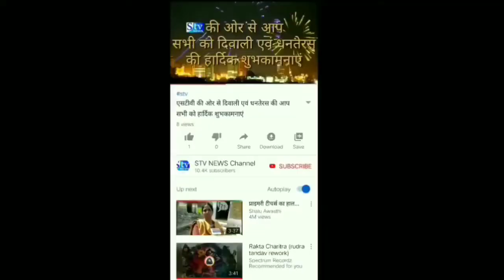मार्शल आर्ट प्रतियोगिता में डोंगरगढ़ को मिला स्वर्ण पदक। latest India today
मार्शल आर्ट प्रतियोगिता में डोंगरगढ़ को मिला स्वर्ण पदक -- हरियाणा के सोनीपत और दिल्ली में आयोजित अखिल भारतीय मार्शल आर्ट कराटे प्रतियोगिता में प्रदेश के खिलाड़ियों ने उत्कृष्ट प्रदर्शन कर प्रदेश का नाम गौरवंतीत किया है,इस प्रतियोगिता में डोंगरगढ़ के अभिषेक ने स्वर्ण पदक जीता है,इसके अलावा प्रदेश के कई खिलाडीयो ने भी स्वर्ण पदक जीता है,अखिल भारतीय प्रतियोगिता में अच्छा प्रदर्शन कर प्रदेश के खिलाडीयो का डोंगरगढ़वासियो ने रेल्वे स्टेशन में जमकर स्वागत किया,शहर के अभिषेक को स्वर्ण पदक जितने पर कई जगह सम्मानित किया गया,गौरतलब है की दिल्ली और सोनीपत में आयोजित मार्शल आर्ट कराटे प्रतियोगिता में छत्तीसगढ़ समेत 21 राज्यो के खिलाड़ियों ने भाग लिया था।